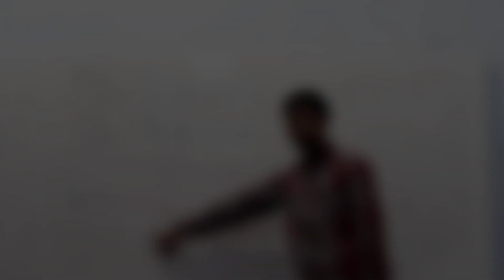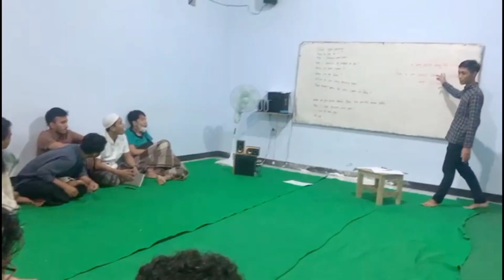My Friends in Kampung Inggris Pare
00:00 Holiday Program
01:30 Regular Program